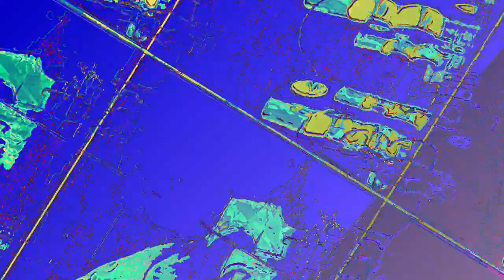[EPILEPSY WARNING] Movie 23 05 16 07h21m17s